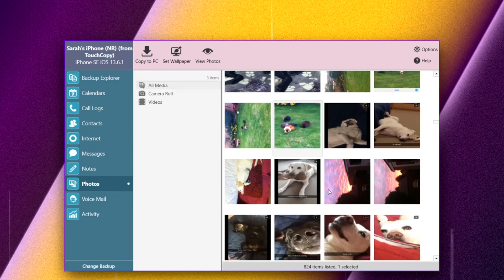How to recover photos from iPhone backup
Extract and recover photos and other files using iBackup Extractor